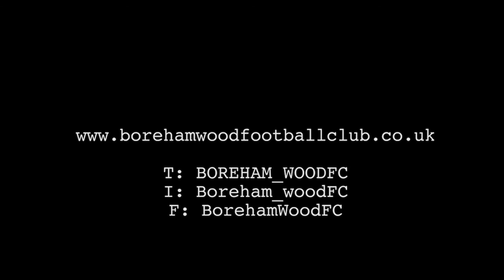Keiran Murtagh Post Torquay United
Keiran Murtagh speaks following the 2-4 win over Torquay United